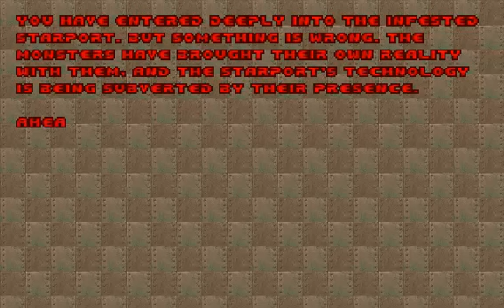Doom 2 In Name Only - Level 6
Doom 2 In Name Only
Level 6: The Crusher

Doom 2 In Name Only is a 2014 32-level Vanilla-compatible megawad created by various authors. Imagine a world where Doom II was never released, and the only information that ever came to light was the level titles. Then imagine that nearly 20 years later, some people decided to make some levels based on how they interpreted the level name. Those very levels are in this WAD file.

EXE: PrBoom+ v2.5.1.4-test
Recorded with: Camtasia Studio 8
Difficulty: Ultra-Violence
Music Card: OPL (Adlib/Soundblaster)
Controls: Slightly modified Vanilla Doom controls (Keyboard only)